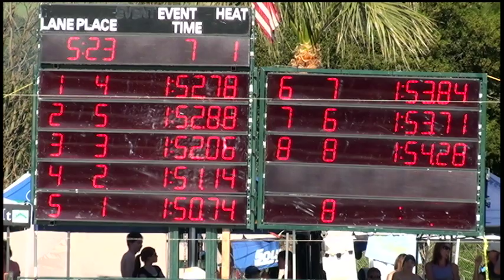Girls 13 14 200 Yard Free Day 1 Final A